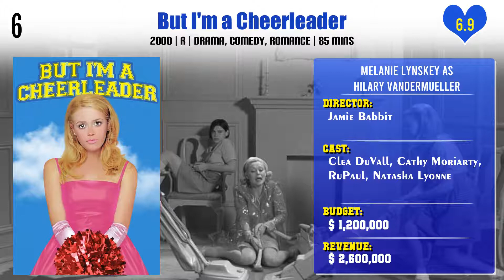Melanie Lynskey Top 10 Movies | Best 10 Movie of Melanie Lynskey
Top 10 Movies of Melanie Lynskey

Find the list of movies by Melanie Lynskey you can find more information, movie trailers, posters, reviews, youtube links in below link.

Pl. Comment down your favorite movie of Melanie Lynskey